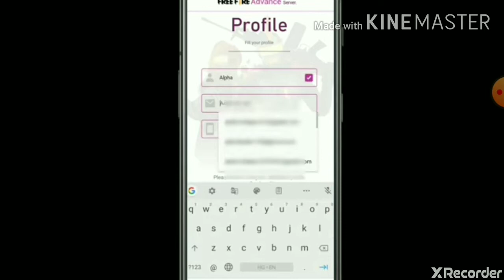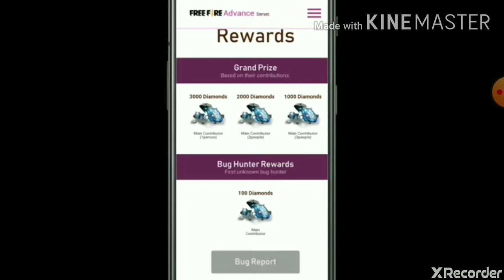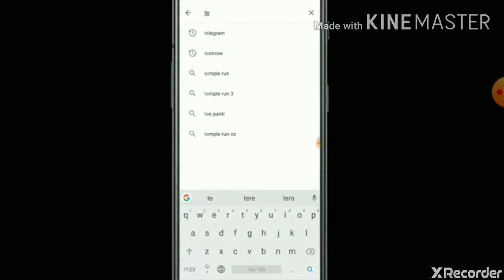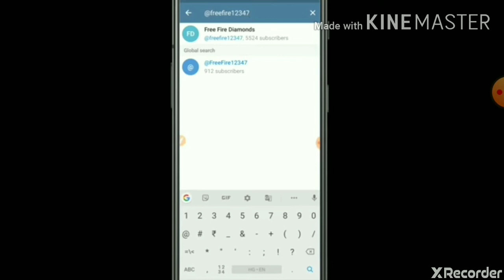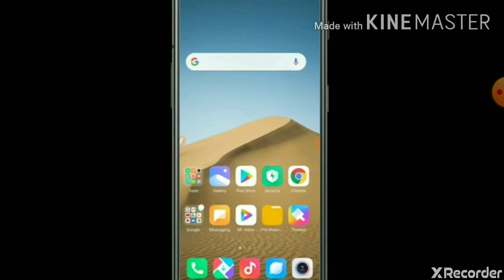FREE DIAMONDS IN FREE FIRE😱😱😱🔊🎉🎉||NEW TRICK||100% WORKING NO PAYTMY🤐🤐||OP GAMING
Opgaming
OPGAMING
OP GAMING